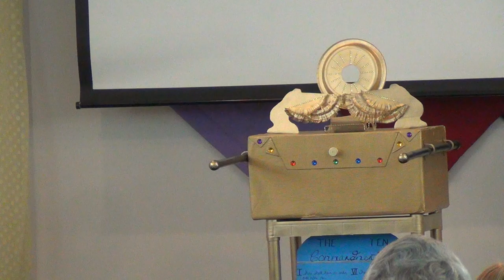NSBSDA - Sermon Part II - July 20, 2019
Sermon Title: Our Great High Priest
New Smyrna Beach Seventh Day Adventist Church